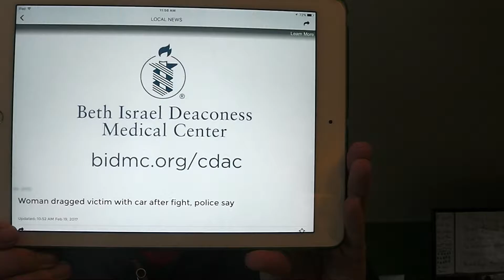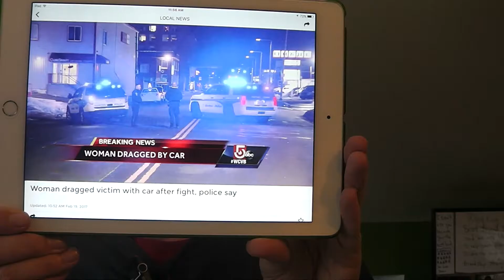Woman dragged victim with car after fight, police say